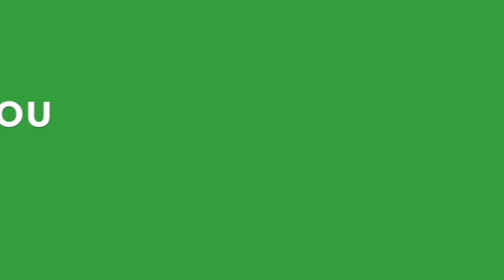HAPPY BIRTHDAY BRENNAN | Flippin' Katie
It's Brennan's birthday and Katie goes into DIY high gear with a cake, a certificate and orgami shoes?!? ♥ Another Flippin' Fun Video from Flippin' Katie!

Musical.ly: katie8228